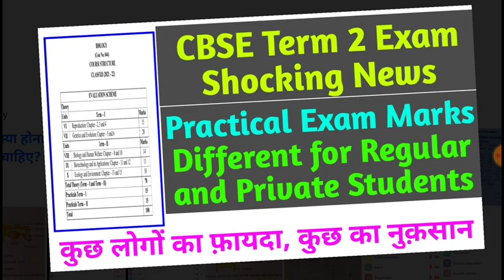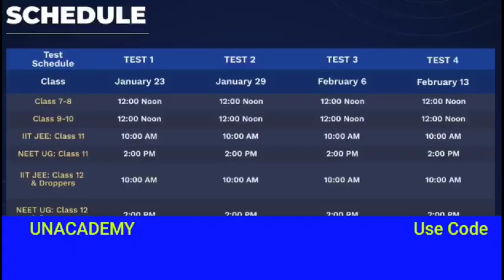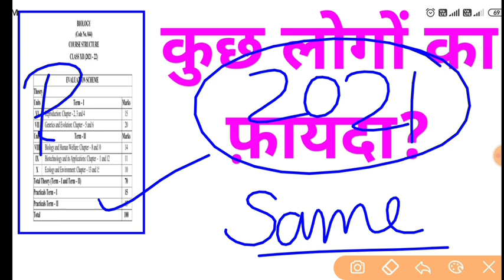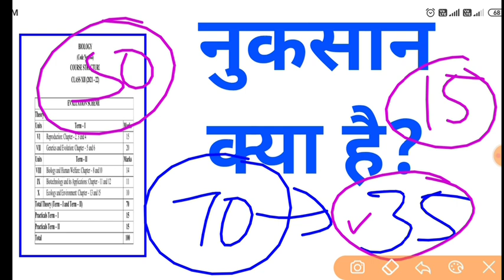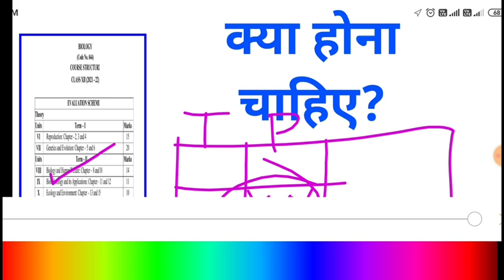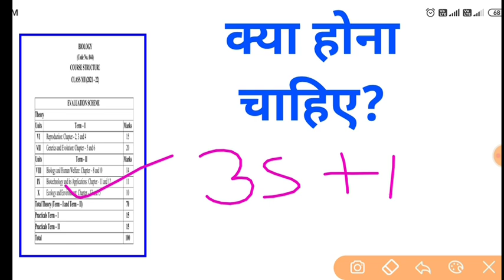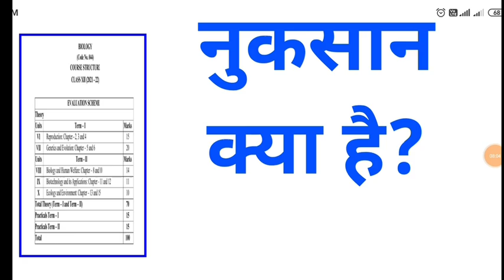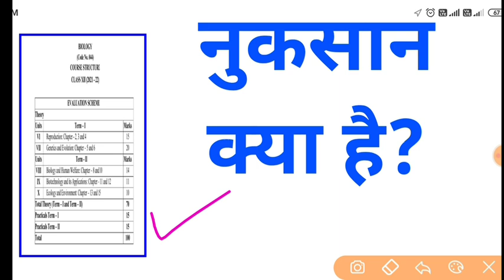CBSE Term 2 Shocking Updates for Private Compartment and Improvement Students | बिना गलती की सज़ा 😰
CBSE Term 1 Exam Result And Term 2 Exam Pattern Revealed | 2 Good News | Class 9 & 11 Exam Pattern

अपना एग्जाम आसानी से पास करने के लिए ज्वॉइन करें हमारा आनलाइन सपोर्ट ग्रुप (Online Support Group Joining Link)

If you like our channel and you are capable please Donate for Us -

CBSE Term 2 Updates | Exam Pattern, Exam Dates And SQPs | Term 1 Result Official Updates | CBSE News

CBSE Term 2 Exam Cancellation Updates | Official Notice के आधार पर समझ लो | फ़ायदा ज्यादा नुक़सान कम

CBSE Term 2 Authentic Updates | CBSE Ka Action Plan | इस बार CBSE मेहरबान है | Term 1 रिजल्ट में.. 🥳

CBSE Term 1 Result Dates Out | Term 2 Exam Pattern & SQP Dates Out | 2 Good News for All Students